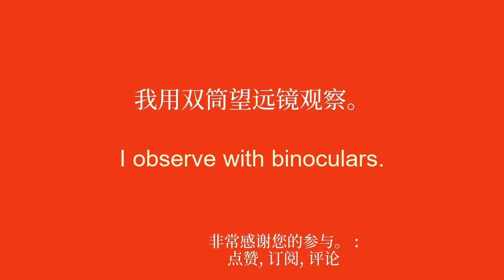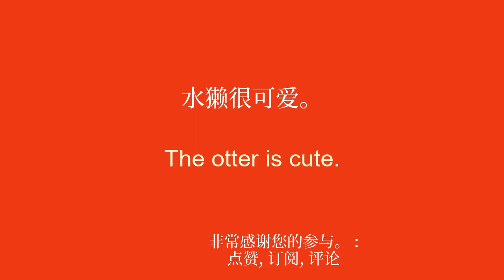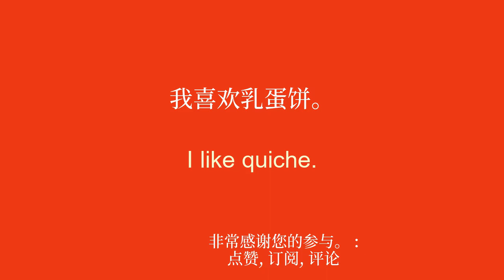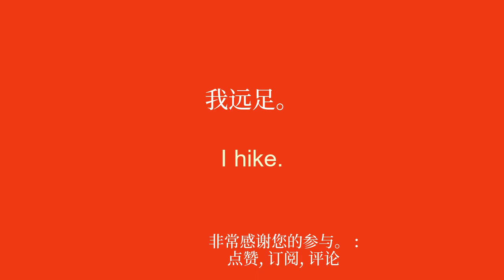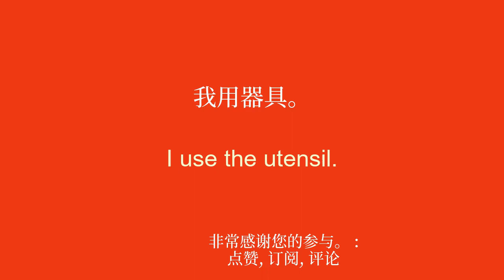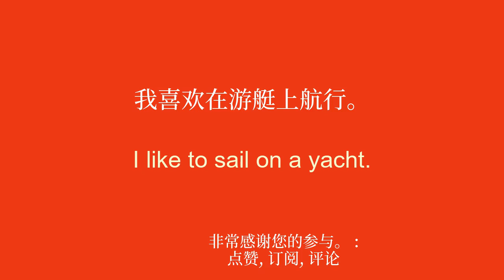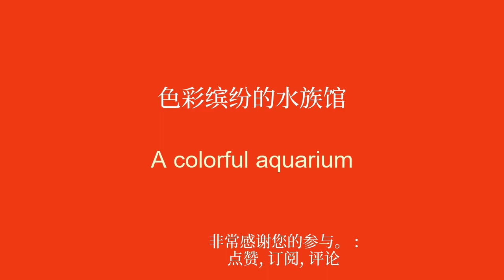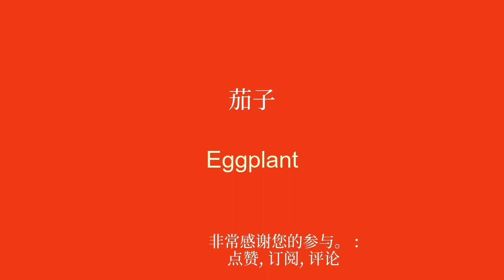50个英语单词和短语瞬间变得流利